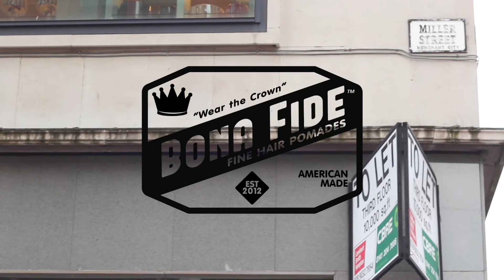A Bona Fide Conversation with Daryl Gillespie (Safe Hands Barbers)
Safe Hands Barbers is located in the heart of Glasgow, Scotland, and it's the shop to go to for a clean cut and shave if you're in town on holiday or are local Glaswegian looking to get cleaned up.

Safe Hands Barbers x Bona Fide is a collaboration label that we are very honored and proud to be a part of and this video is a short profile look into the coolness that is Safe Hands Barbers.

For more information on Safe Hands Barbers, visit their and follow them on Instagram @safehandsbarbers.